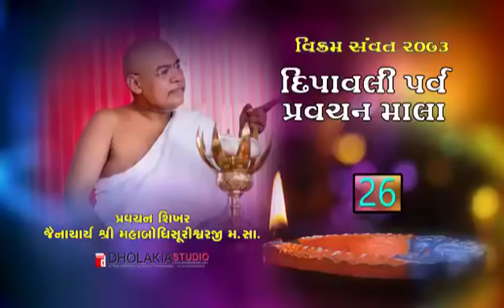Endeavour suggestions - મહાવીર ની અંતિમ દેશના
Video from JDP 💢